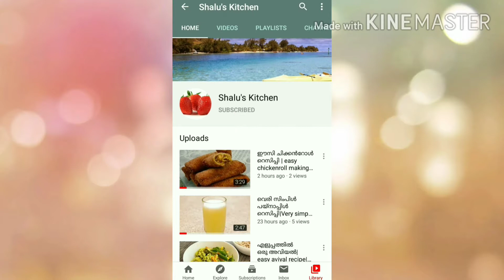പുഡ്ഡിംഗ് റെസിപ്പി | Pudding recipe | SHALU'S KITCHEN